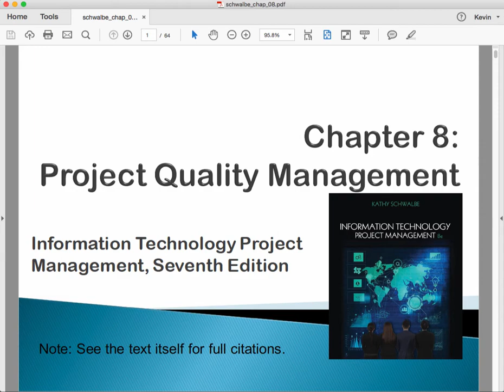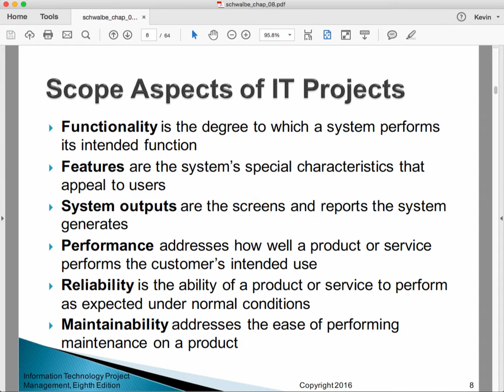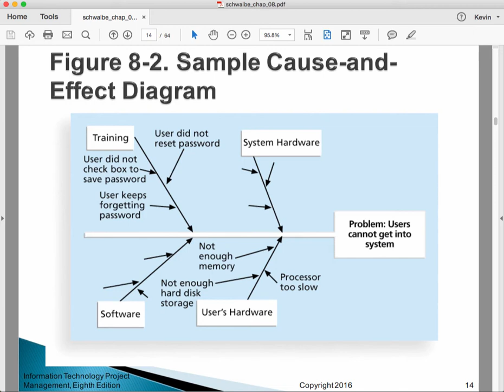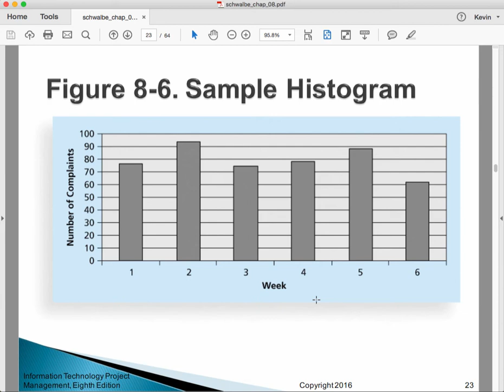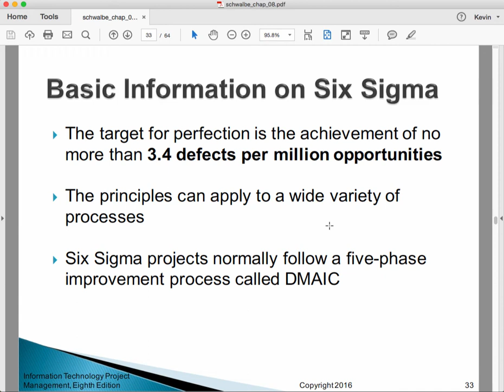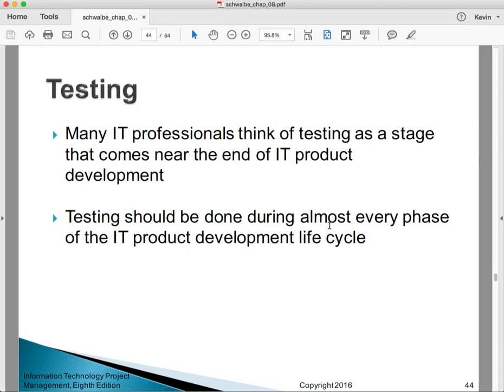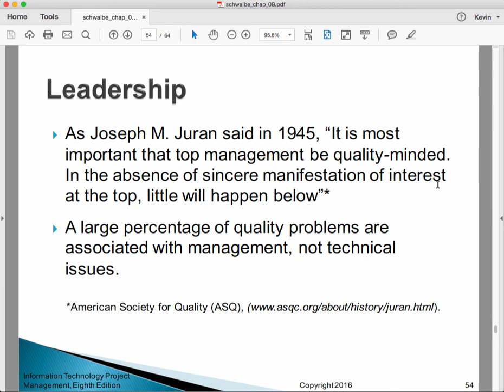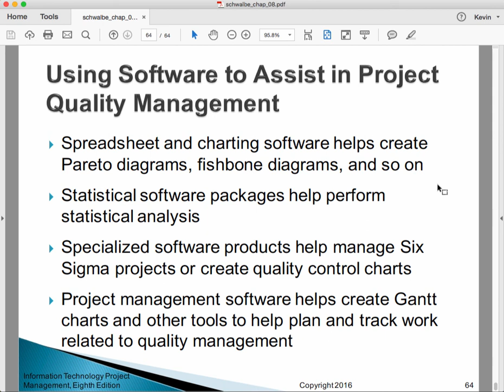Lecture: Schwalbe 8e Chapter 8